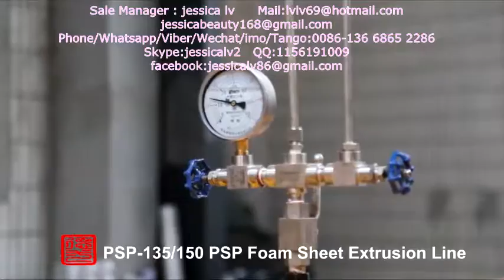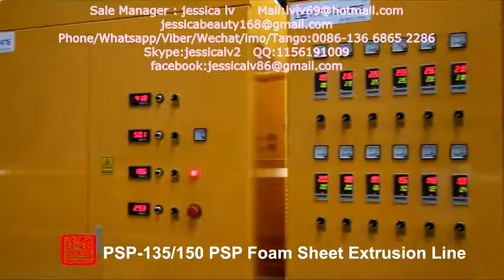foam sheet extruder machine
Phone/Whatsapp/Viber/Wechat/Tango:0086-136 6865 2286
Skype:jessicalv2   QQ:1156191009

1. foam sheet extrusion line: make PS foam sheet from raw material. The raw material is general polystyrene granule.

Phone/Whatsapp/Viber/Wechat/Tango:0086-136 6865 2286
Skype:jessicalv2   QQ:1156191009